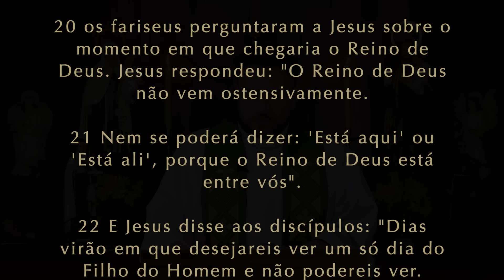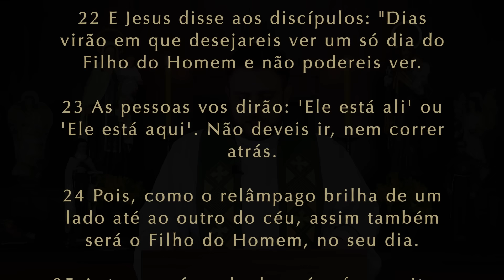Homilia Diária | Quinta-feira - 32ª Semana do Tempo Comum (Lc 17,20-25)